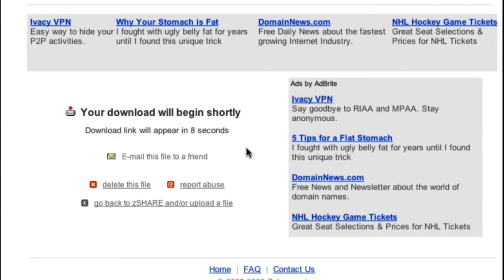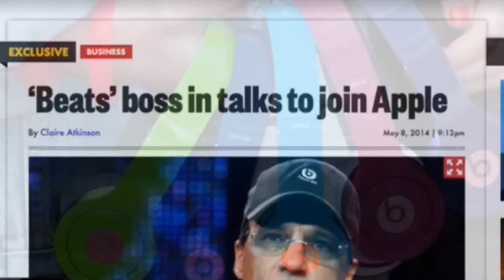Twitter va tras SoundCloud